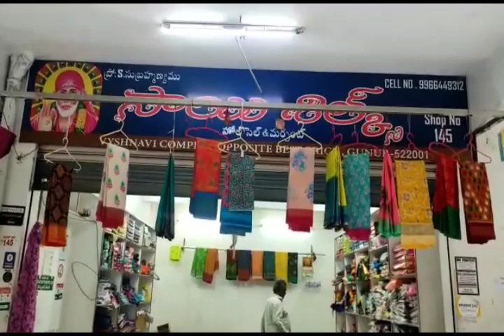plain sarees, plain shaded, rainbow sarees, cotton Sarees,night dresses /